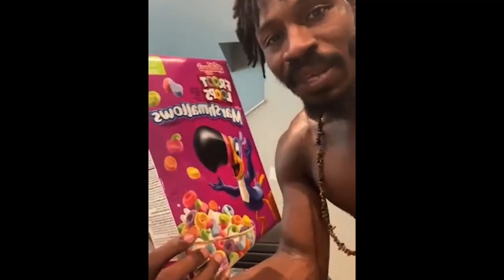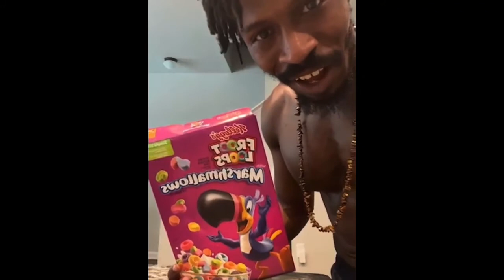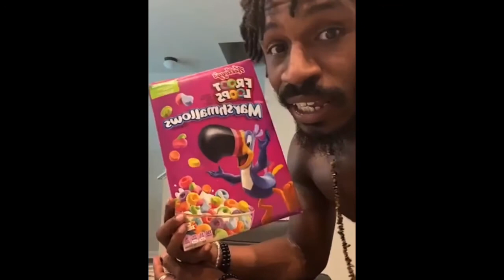RASHAD JAMAL LIVE GNN PT.2